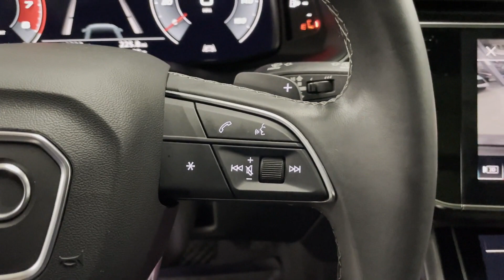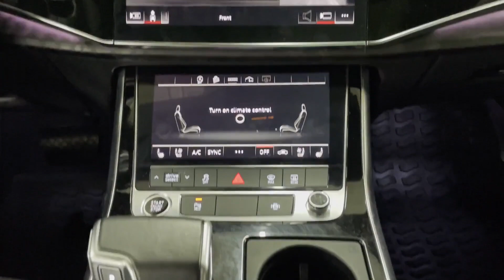Used 2021 Audi Q8 Premium Plus Englewood, Teaneck, Fort Lee, Palisades Park, Ridgefield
2021 Audi Q8 Premium Plus WA1EVAF18MD035245 Video

This 2021 Audi Q8 Premium Plus WA1EVAF18MD035245 is full of phenomenal features such as: